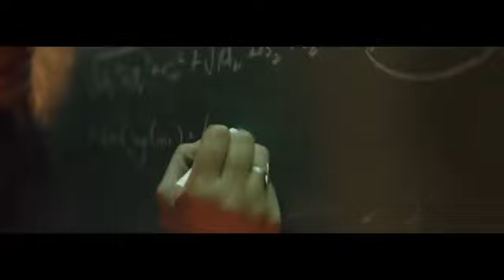Let's Crack It! Anthem | Unacademy | Naezy | Dub Sharma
Welcome to Army & Govt. Tayari (Part of Unacademy), your one-stop solution for Defence Exams preparation.

India’s top educators will be teaching you daily on this channel. We will cover the entire syllabus, strategy, updates, and notifications which will help you to crack the Defence exams.

During the live session, our educators will be sharing a lot of tips and tricks to crack the exam. Defence aspirants who are preparing for their exams will be benefited from this channel.